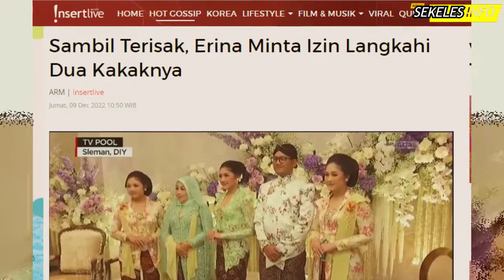Siraman Erina Gudono Gunakan Air Zamzam dan 6 Mata Air Lainnya, Penuh Haru Langkahi Dua Kakaknya!